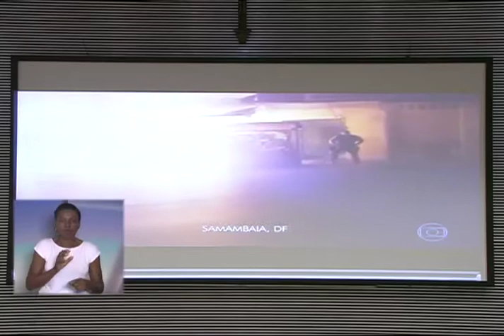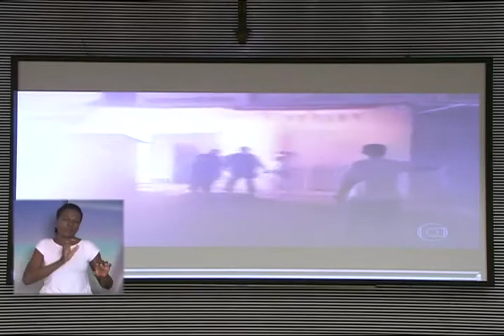Coronel Telhada em Plenário - ALESP - 16/05/2017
-Dep. Coronel Telhada  – PSDB
Assunto: Solidarizou com os familiares e amigos do Senhor Ari Vieira ex-integrante da Força Expedicionária Brasileiras, falecido na data de ontem
Exibiu na mídia do plenário reportagem sobre Cabo da Policia Militar do Distrito Federal  Heitor Teodoro, o qual salvou  20 pessoas de um incêndio.
Deputado parabenizou e elogiou o Cabo Heitor Teodoro pelo seu ato heroico.
Lamentou a morte do Tenente Carlos Henrique da Policia Militar de Mato Grosso, durante uma ocorrência.